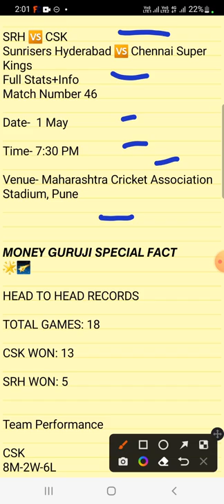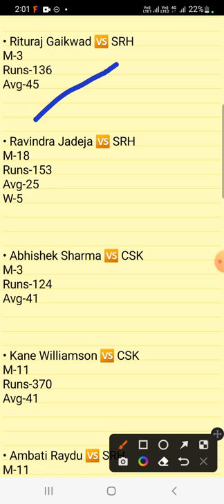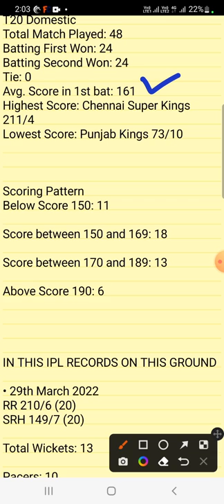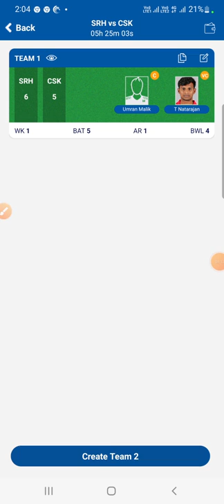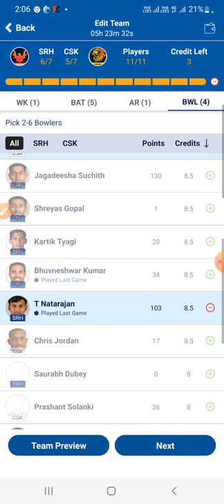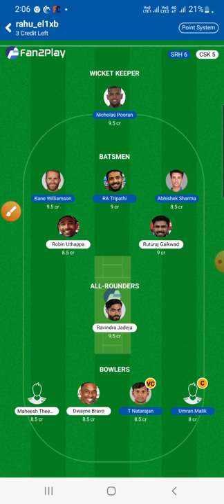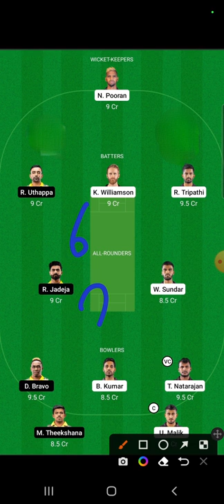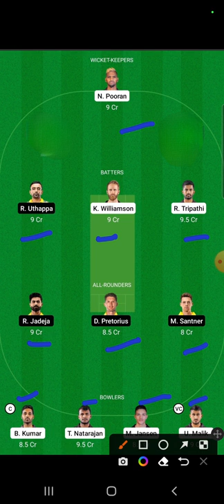IPL 2022 | CHENNAI VS HYDERABAD WHO WILL WIN? | SRH VS CSK DREAM11 TODAY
srh vs csk dream11 prediction 2022, hyderabad vs chennai ipl 2022 dream11, hyderabad vs chennai dream11 prediction 2022,